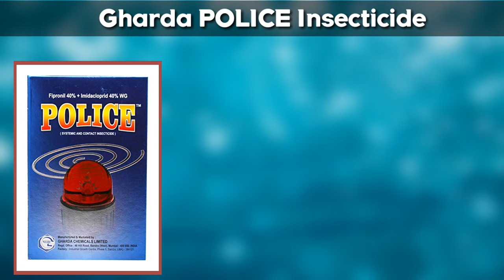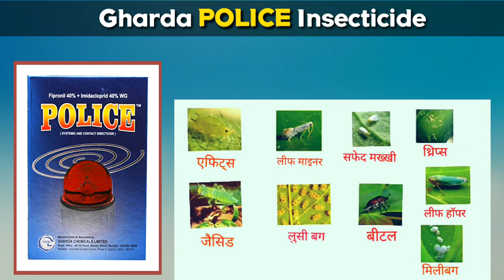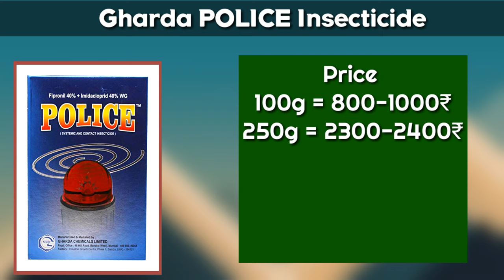Police, Fipronil, Imidacloprid, wg, Gharda police, insecticide, घरडा, whitefly, thrips, cotton, कीट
Fipronil 40 % +
Imidacloprid 40 % WG
कीटनाशक दवाइयों को बच्चों और जीव जंतु की पहुंच से दूर रखें

खीरा ककड़ी की उन्नत शील खेती...
Biovita Vs NPK.
4 सबसे अच्छे खरपतवार नाशक...